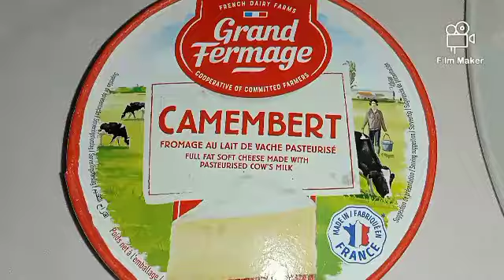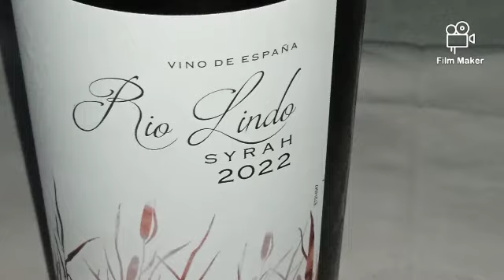Du Camembert pr Accompagner mon Poulet Confit Aux Herbes ce Soir, 27 Oct. 2024 à Yaoundé... 🤔